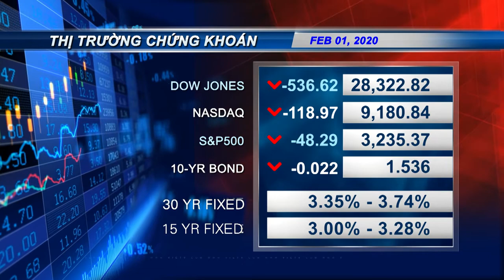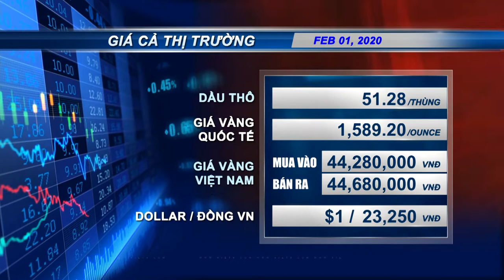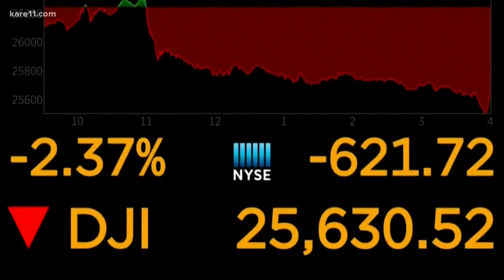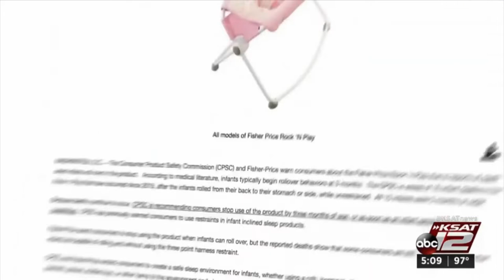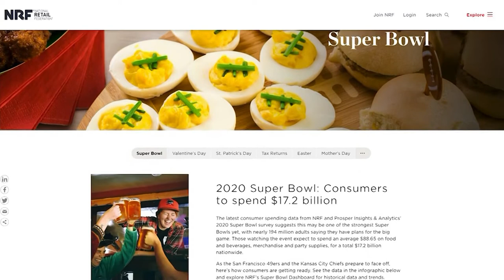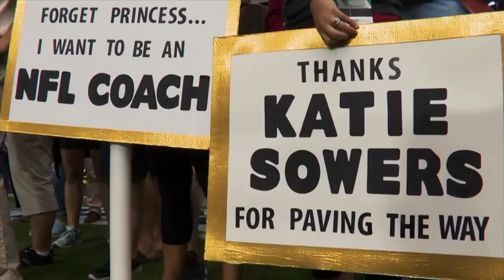VIETV KTTT 02 01 2020 P1